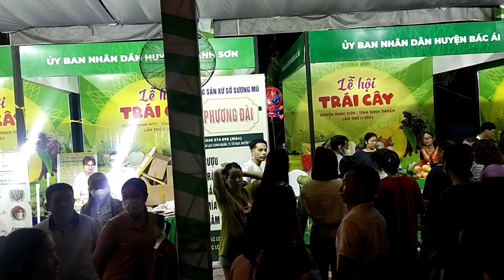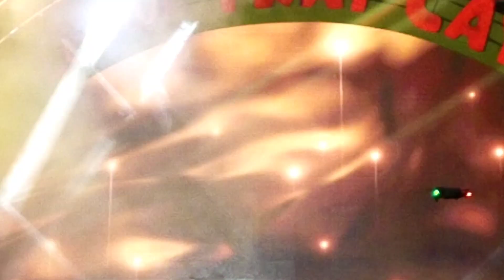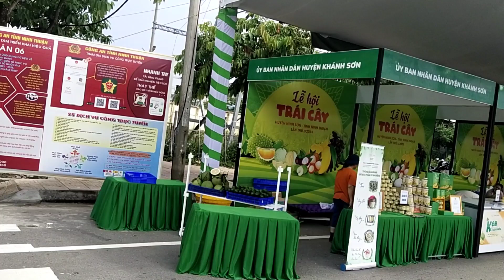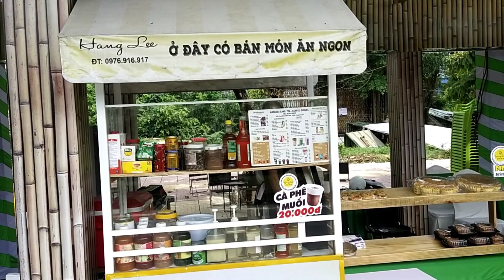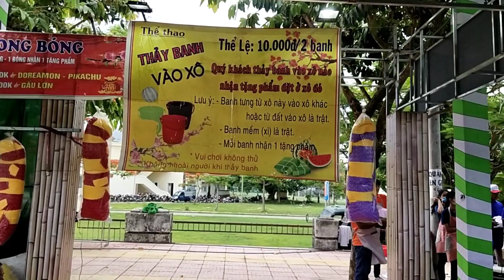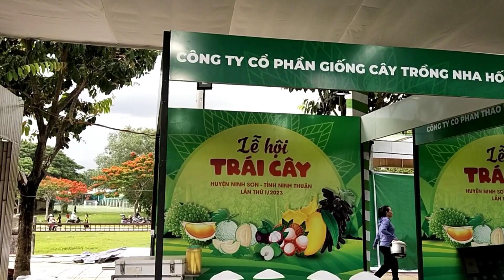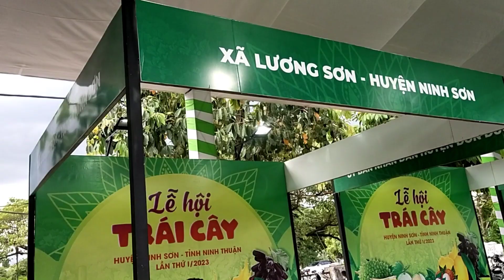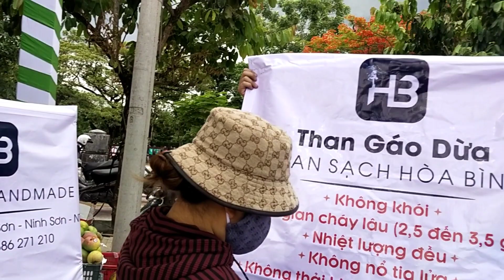Lễ hội trái cây Ninh Sơn Ninh Thuận đêm ca nhạc ấn tượng tinmoivlog|ăn vặt Ninh Sơn Ninh Thuận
Lễ hội trái cây và đồ ăn vặt Ninh Sơn Ninh Thuận tại địa phương Ninh Sơn, Ninh Thuận thật tuyệt vời và ấn tượng.ngày này nơi đây là một cảnh đẹp Ninh Thuận. Được tổ chức định kỳ hằng năm, lễ hội thu hút sự tham gia của đông đảo cư dân địa phương từ các khu vực như Khánh Hòa, Đơn Dương và các xã ở huyện Ninh Sơn.
Tại lễ hội, mỗi cửa hàng của thương lái và nông dân đều bày biện các loại cây trái trông rất đẹp mắt và phong phú. Sắc màu của các loại cây ăn trái được trồng tại địa phương như mận, xoài, vú sữa, nho, thanh long, dừa, bưởi, sầu riêng, mít, chuối, và nhiều cây trái khác.v.v… tạo nên một thế giới tràn ngập  hoa trái niềm vui và sức sống.
Không chỉ có các loại trái cây phong phú, những loại thức ăn , thức uống, đồ ăn vặt cũng sôi động với vô số món ăn từ trái cây nữa. Bên cạnh đó, các hoạt động văn hóa, giải trí cũng được tổ chức như nhảy múa dân gian, ca hát, múa lân, trò chơi... kéo co.v.v đủ món.. và thi ẩm thực cho các chị em nữa.rất phong phú tạo nên một ngày hội lớn, tạo ra một cảnh đẹp Ninh Thuận cho dân chúng đến thưởng lãm và ghi hình.
Lễ hội trái cây tại Ninh Sơn, Ninh Thuận mang đến cho du khách cảm giác vui tươi và thư giãn. Đây cũng là dịp để tìm hiểu về các loại trái cây đặc sản của vùng đất này, đóng góp phần quảng bá và thúc đẩy kinh tế du lịch của địa phương.
Tổ chức ngày hội trái cây là một hoạt động rất hữu ích và có nhiều ý nghĩa.
ngoài việc quảng bá sản phẩm cho kinh tế địa phương ,về phương diện giới thiệu khách hàng về sản phẩm .ngoài đó ra thì:
_Dưới đây là ý nghĩa  của công việc tổ chức ngày hội trái cây:
 còn mang thêm ý nghĩa :
_Khuyến khích việc ăn trái cây: Ngày hội trái cây là cơ hội để khuyến khích mọi người ăn nhiều trái cây, giúp cơ thể khỏe mạnh hơn và hạn chế các bệnh tật liên quan đến chế độ ăn uống.
_Trợ giúp  mọi người hiểu biết hơn về lợi ích của trái cây: Tổ chức ngày hội trái cây sẽ giúp mọi người hiểu rõ hơn về tác dụng của trái cây đối với cơ thể, đặc biệt là trong công tác bảo vệ sức khỏe và phòng chống bệnh tật .
_Tạo sự quan tâm đến cuộc sống lành mạnh: Việc ăn trái cây thường đi kèm với chế độ ăn uống lành mạnh và phong cách sống năng động, giúp mọi người chú ý hơn đến việc bảo vệ sức khỏe và tăng cường thể lực.
_ý nghĩa chính của ngày hội trái cây là
Tăng cường hoạt động thương mại tại địa phương: Tổ chức ngày hội trái cây còn giúp thúc đẩy hoạt động kinh doanh các sản phẩm liên quan đến trái cây, từ sản xuất, chế biến đến tiêu thụ, góp phần phát triển kinh tế địa phương .
Nên tạo ra một sự kiện giải trí bổ ích cho cộng đồng: Cuối cùng, một ngày hội trái cây còn là một hoạt động giải trí bổ ích, giúp mọi người thêm vui vẻ khi được đến gần với thiên nhiên và các thức ăn,sản phẩm đầy đủ chất dinh dưỡng.
Dang ky kenh
@ban quyen thuoc tinmoivlog
@copyright by tinmoivlog,do not reup